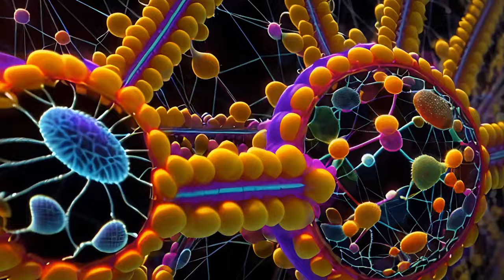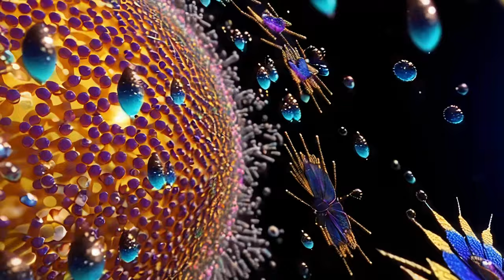Journey Into The Quantum Universe & Beyond✨963Hz Healing Music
This video depicts multiple universes, each one nested within another, until the end of time.  The concept for this Multiverse was entered into ChatGPT which then produced four prompts used in Kaiber AI to make the video.  The journey begins in the quantum field as you fly through the microscopic world, then expands into outer space. The original soundtrack is based on the Solfeggio frequency of 963Hz which is said to be the gateway to our spiritual selves and connect us with the Divine.  It is also said to promote feelings of peace and bliss.

Because of the generative nature of AI image creation it can be said that this video is uniquely original, and will never be duplicated or replicated.

Manifest your dreams and goals as you seek enlightenment.  Are you ready for a life-changing event?  Try this

Meditation will change your life, and all it takes is 3 minutes!